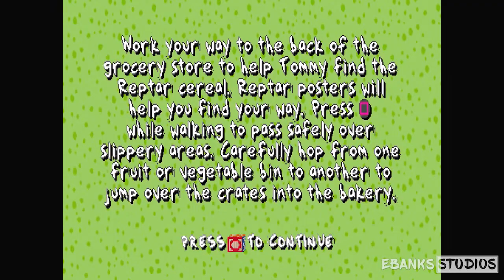Rugrats Search for Reptar - Cut to the Chase - Achievement Guide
Skip half of the level Incident on Aisle 7.

Played on Retroarch
RetroAchievements guide

Please do not:
- Advertise your channel
- Leave hateful comments
- Leave spam
- Re-upload this video